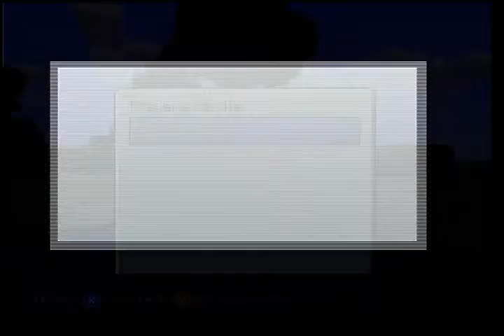SoniFoxx Minecraft Survival lets play Episode 1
Hey guys Sly x Foxxy here and today me and sonichero5751 (Wesley) are going
to be starting a minecraft survival lets play, we may continue to make these
so youre support is appreciated.

Thanks! Sly x Foxxy out!